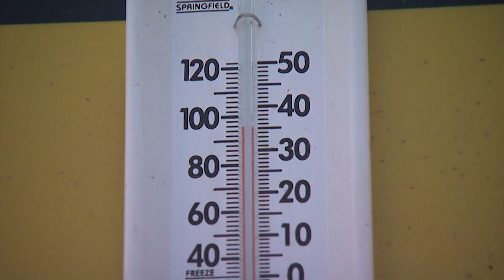San Diego researcher finds particulate air pollution may mask the true effect of global warming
Have researchers underestimated the speed and impact that greenhouse gas emission have on our climate? A new study out of San Diego may be showing the interplay between clouds and pollution may be masking the effects of global warming. KPBS Environment Reporter, Erik Anderson shows us more.